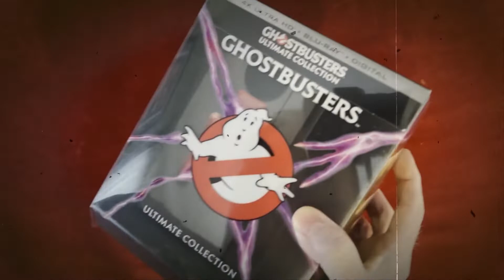The Box Office Breakdown for the Weekend of 10.02.22 | "SMILE" Over-performs, the rest do not!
Three new movies cracked into the top ten this weekend. Smile performs better than expected, but that is about where all the surprises end. Check out this week's Box office Breakdown!